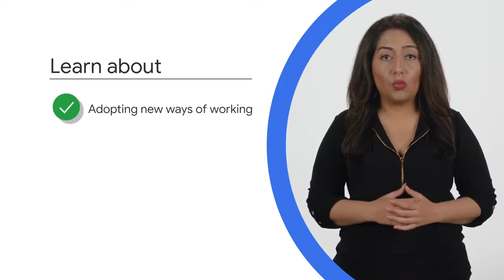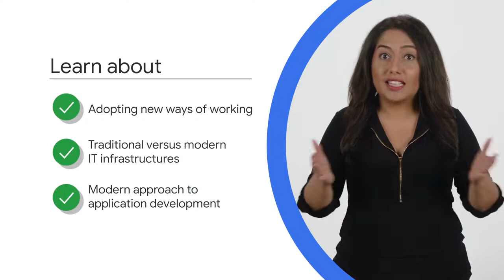2.1 Introduction | Module 2 - Digital Transformation with Google Cloud | Module 2 - Digital Transfor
Module 2 - Digital Transformation with Google Cloud